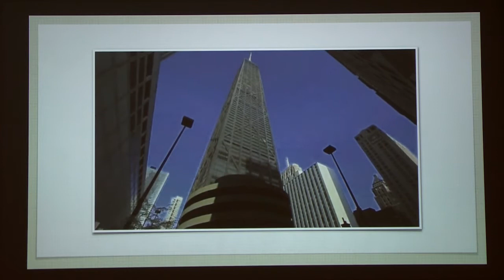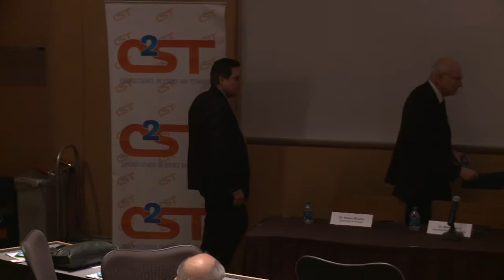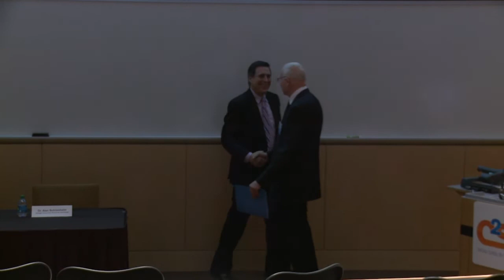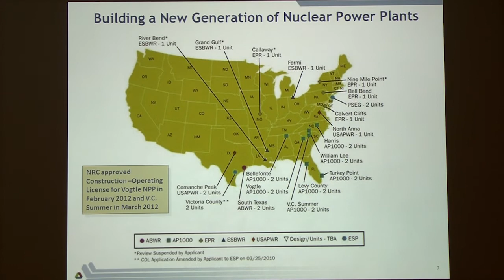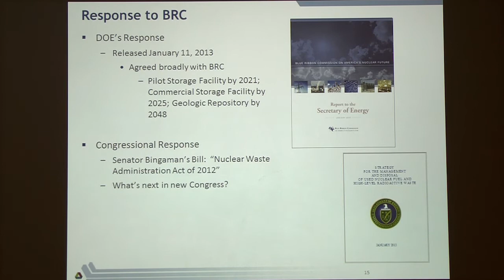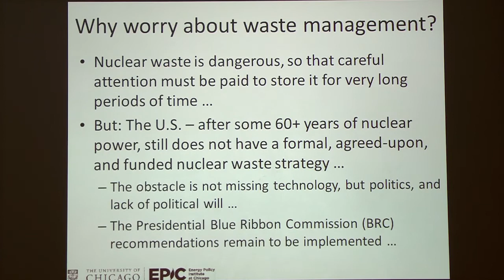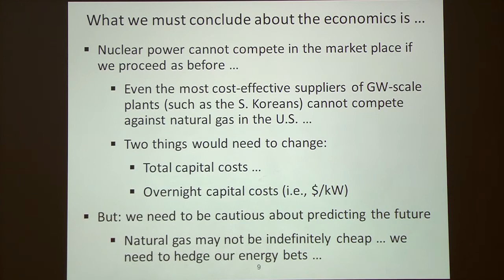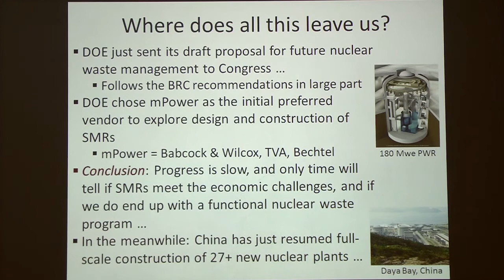CP-1: The Past, Present, and Future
Lecture presented by C2ST and Argonne National Laboratory on CP1 and the current and future state of nuclear energy.